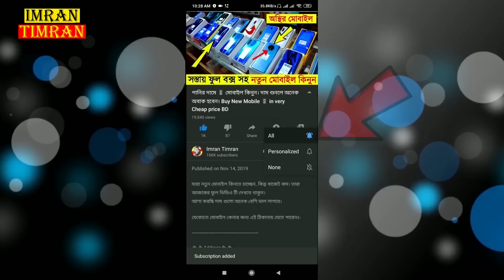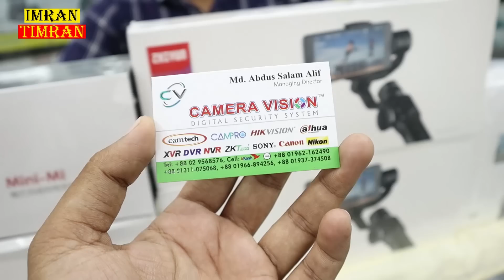মোবাইলের গিম্বল 📱 কিনুন একদম সস্তায় 🔥 Mobile Gimbal\Gimble Price in Bangladesh | Imran Timran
Camera Vision,
📴[Friday is oFF Day]📴